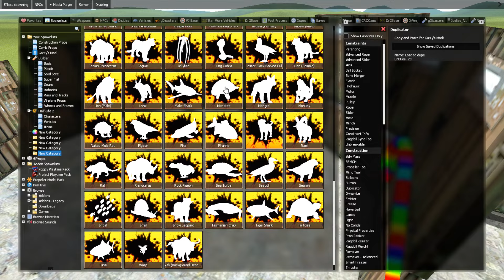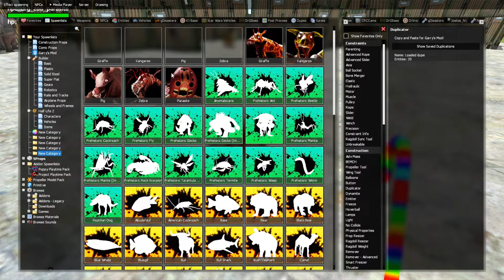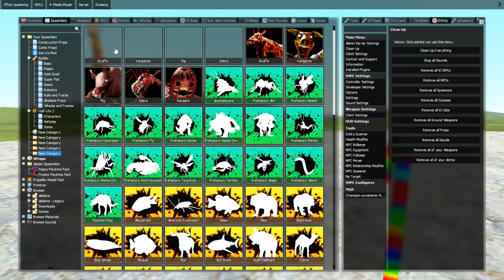ZOOCHOSIS ALL NEW CURSED BETA SCARY MONSTERS & JUMPSCARES in Garry's Mod 2!